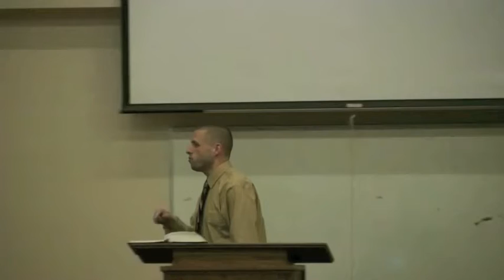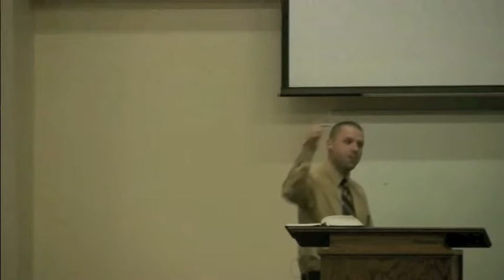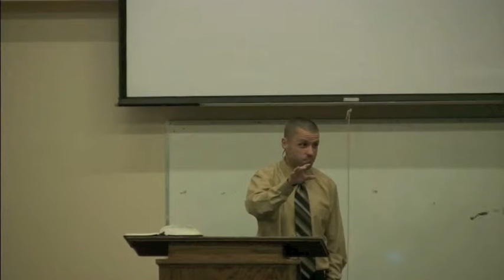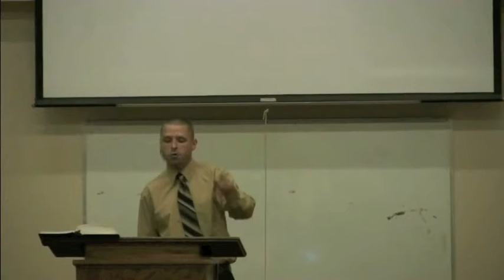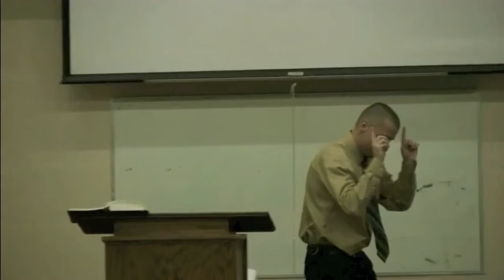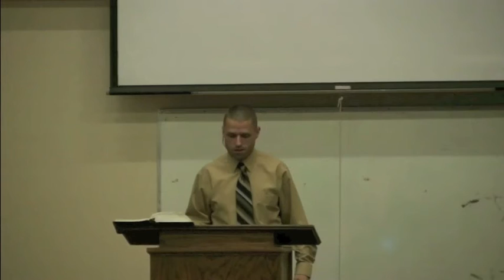Heaven: God's Feature Presentation-"Adult Bible Class: Life After Death"